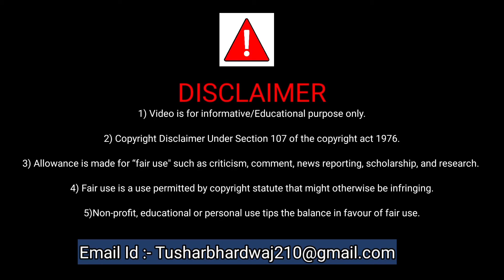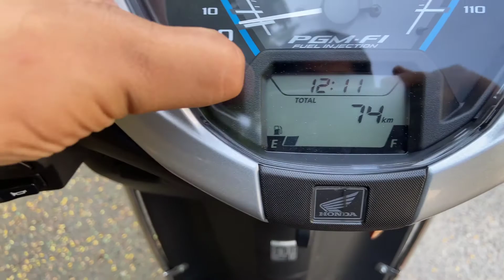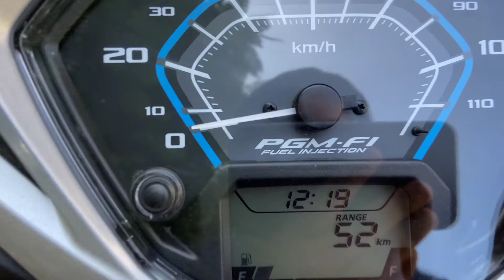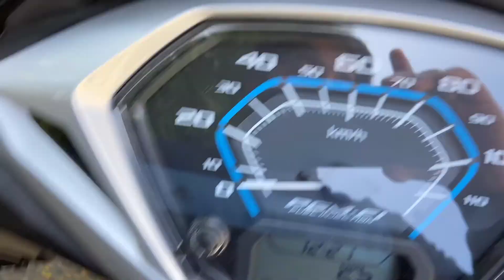II HONDA ACTIVA 125 DETAILED REVIEW 2021 II Features II on Road Price II A premium product..... !!!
Hi

This is the Detailed Review of The New Honda Activa 125  i have tried to give u all the info with Features and on Road price... Do watch the video full